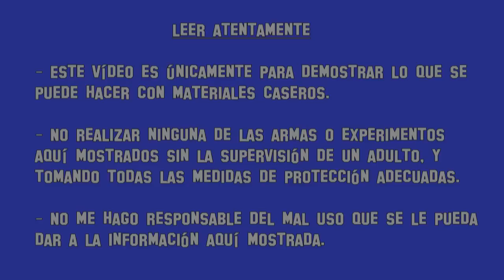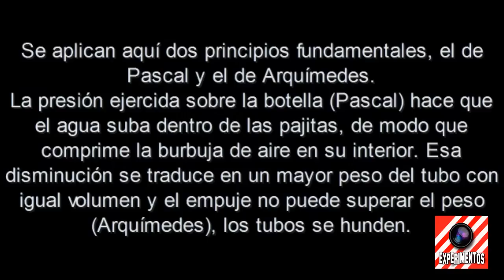💭Ideas Brillantes Hechas en Casa🏚️ - Inventos Caseros Fáciles🫰🏽